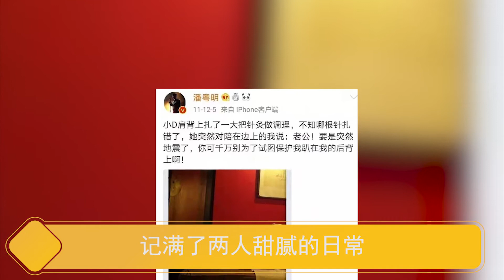“出轨门”9年后，41岁的董洁给35岁的男人当了妈， 背后真相让人叹息。【娱与舆】董潔 王大治 潘粵明【娱与舆】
董潔是一個頗具爭議性的人物，她出道即巔峰，婚變之後成為單親媽媽，她的故事，或許遠非一句「是非曲直」那麽簡單。 21年前，一出場就驚為天人 2000年春晚，謝霆鋒挽著一位少女登上春晚舞臺。她全程沒有說過一句話，卻因如沐微風，溫暖恬靜的微笑驚艷了不少人。這一年，董潔也迎來她的轉機之年。